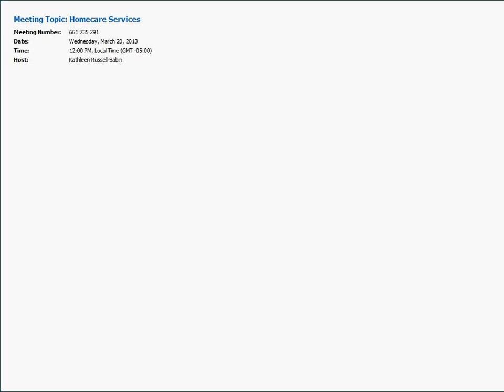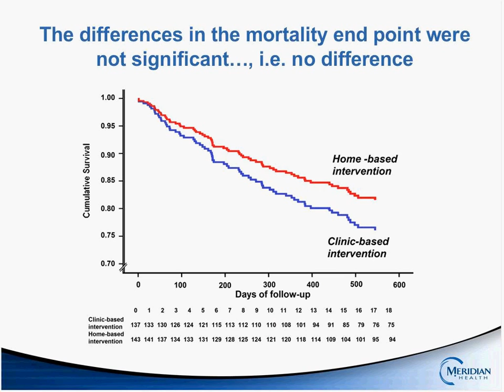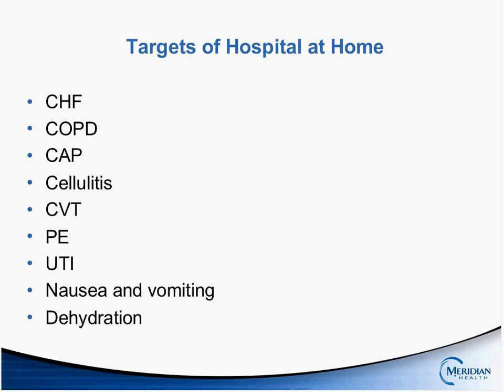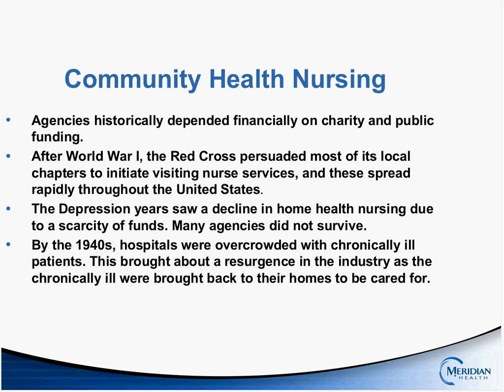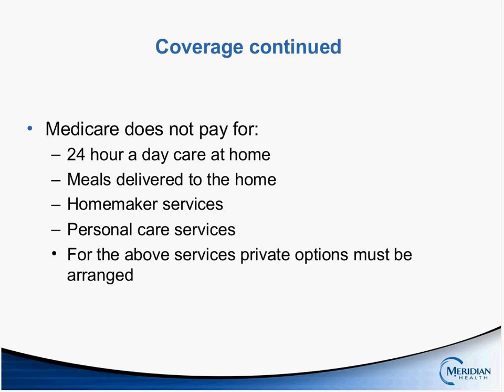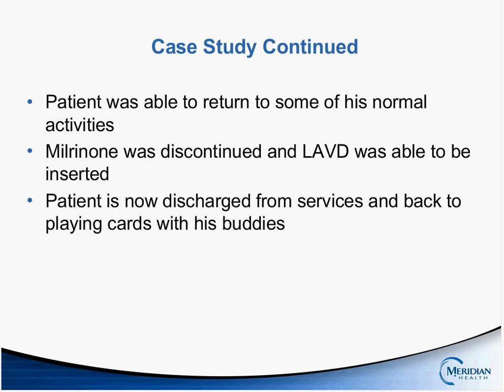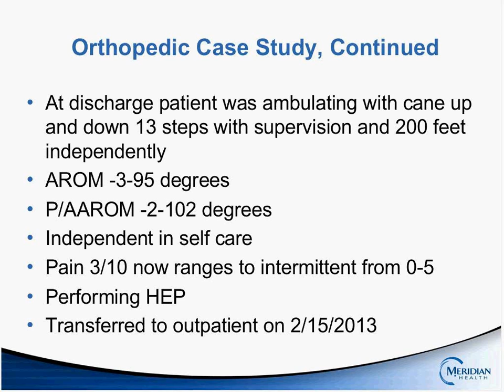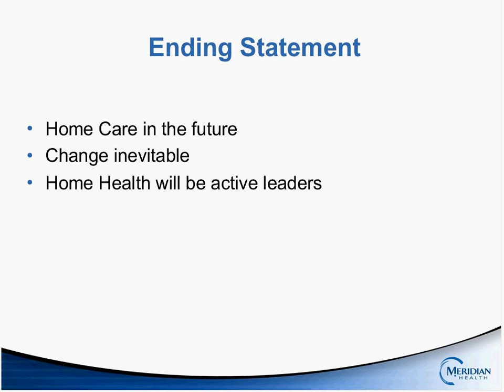Home Care Services Today: Impact on Transition Planning from Hospital to Home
Webinar - "Home Care Services Today: Impact on Transition Planning from Hospital to Home," featuring Home Care Services Today: Impact on Transition Planning from Hospital to Home," featuring Joann Farina, MSN, R.N., APN, Meridian Home Care and Hospice